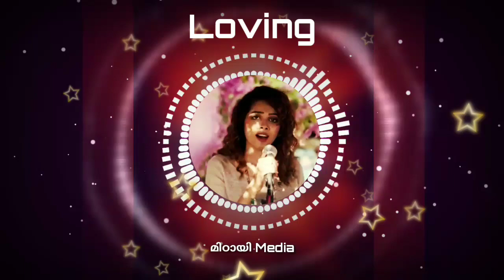Shyama megame nee song remake video bgm | കാണാതെ പോകരുത് don't Miss it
Pls tell your suggestions in the comt box it will be included in the next series
Once again thank you all for your support